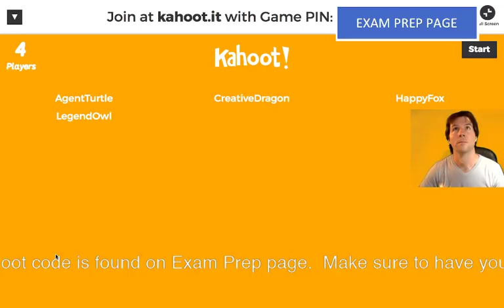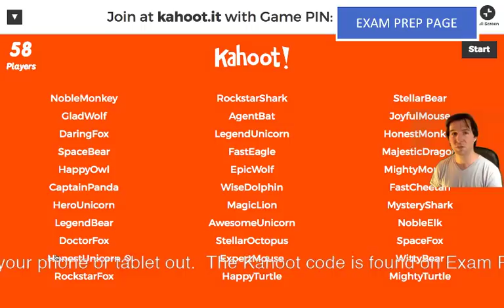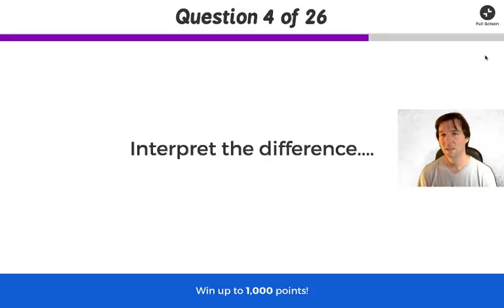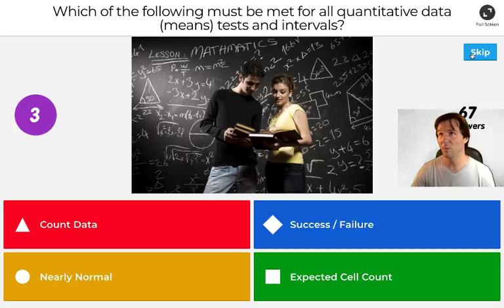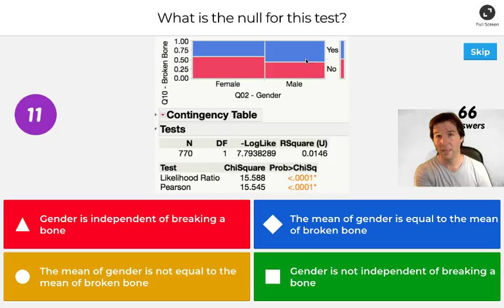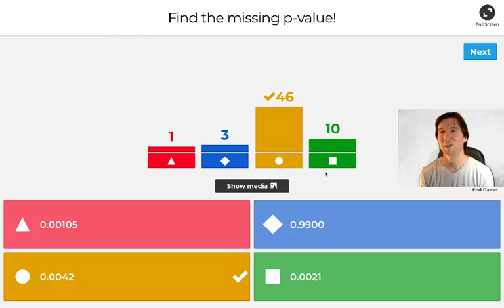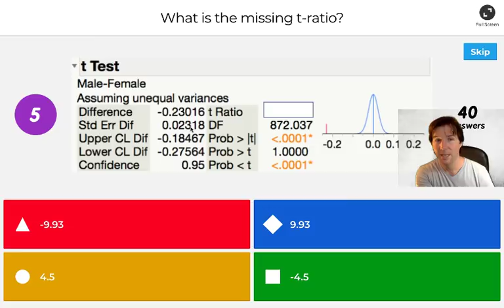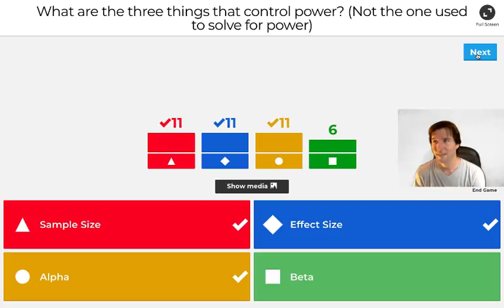STAT 201 Kahoot Review